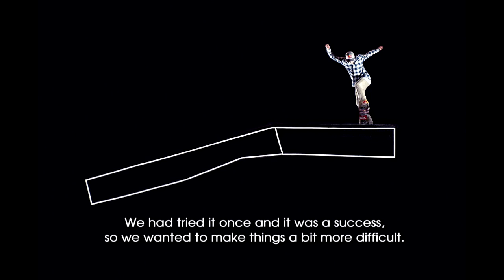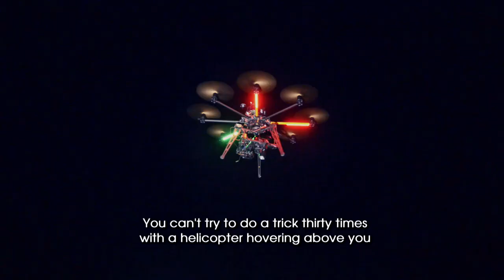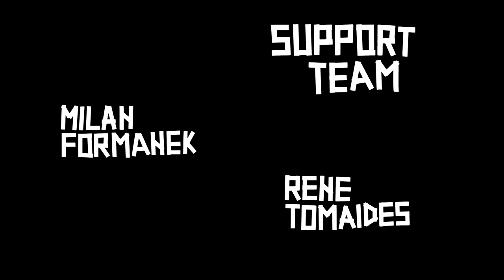Nikon D800 & D800E | Behind the scenes with Red Bull skateboard athlete Max Habanec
Here is the behind-the-scenes of 'Skate the line', where video photographer, Dan Vojtech, and Red Bull skateboard athlete, Max Habanec, find the right angles, lighting and timing.